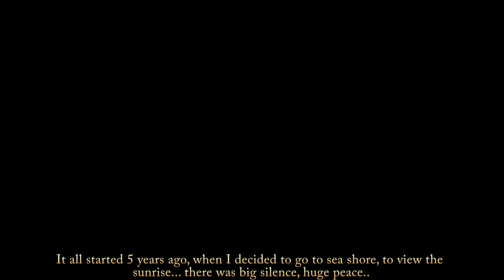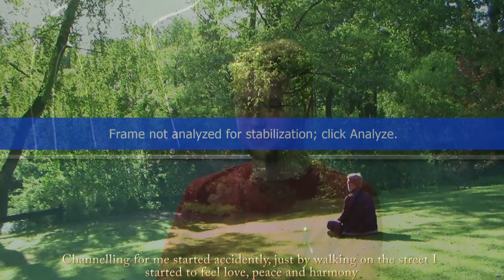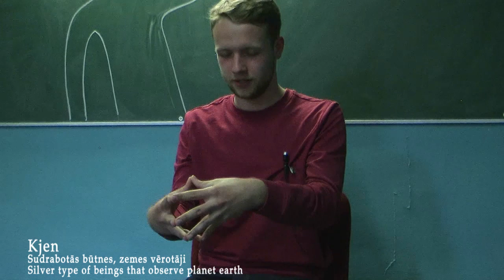Movie "Art of peace" Spirit Channelers in Latvia (Full length)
This is Full length movie "Art of Peace" Spirit Channelers in Latvia.
Staring : Matīss Barkovskis & Enrico
Linda Vītoliņa & Angela
Kate Štamere & Mi
Niks Edušs  & Kjen

This Movie was created in home enviroment.
This movie is based only on Channelers in Latvia who have achieved the ability to communicate with entities. Also we have created a school in which people can learn to do channeling here in Latvia. Channeling is based on trans communication between worlds, and in this movie these four channelers will explain there way of communicating much detailed also you will see the channeling it self.

The most important questions to channelers were :
How did channeling started for you?
What the beings are here to teach us?
What is the most important message?
Why should we do things with joy?
And words of inspiration.